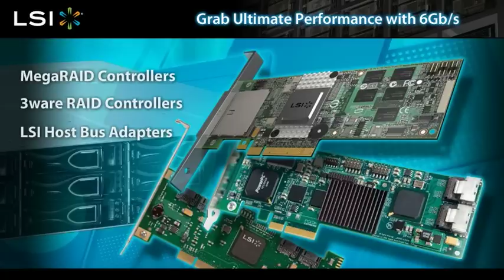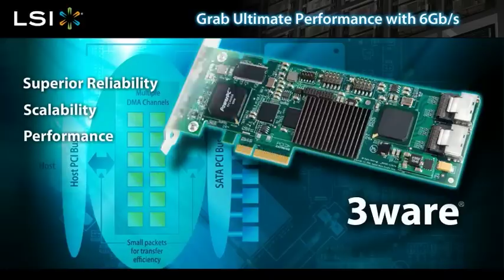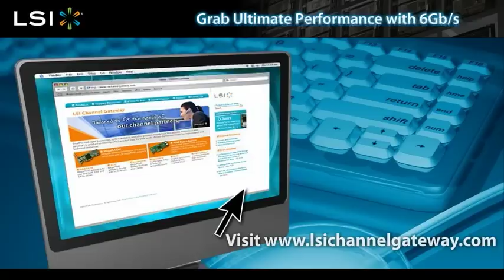LSI's Broad Portfolio of RAID and HBA Storage Solutions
LSI provides the storage industry's broadest portfolio of RAID and HBA storage controllers.